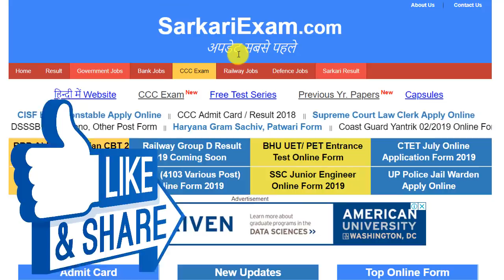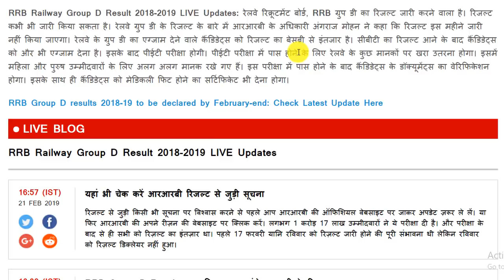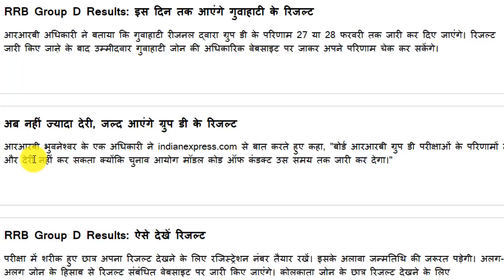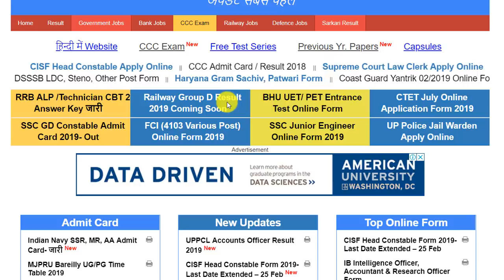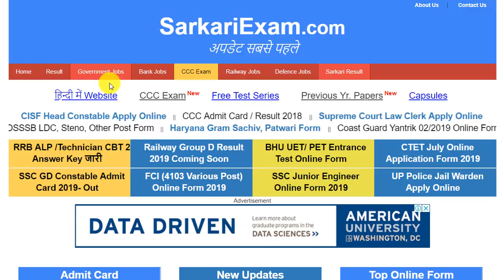Railway Group D Result 2018 | RRB Group D Result 2018 - Group D Result को लेकर RRB ने दिया बयान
Important Links :-

**For RRB ALP, Technician Second Stage CBT Revised Exam Date / Admit Card